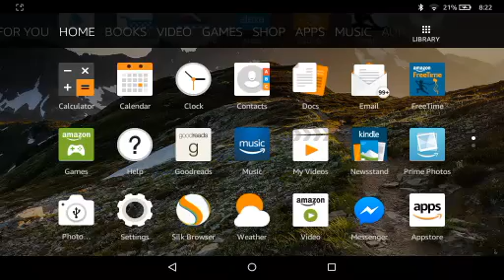Minecraft let's play episode 1